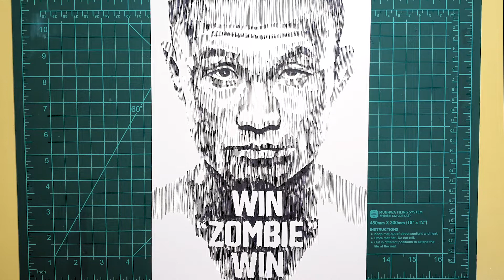WIN 'ZOMBIE' WIN 코좀 정찬성 선수 그리기! | Monami Pen drawing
KOREAN ZOMBIE 코리안좀비 정찬성선수가 UFC 273에서 페더급 타이틀전을 치룹니다! 멋진 경기 기대하며 결과에 상관없이 응원하겠습니다!